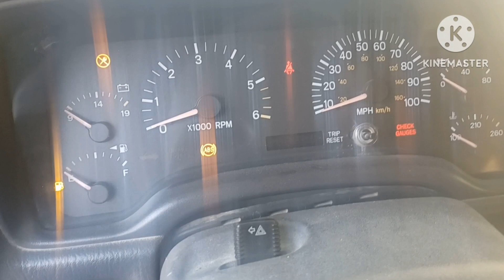Crank Sensor Wiring diagram How Test/Jeep Wrangler//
In this video I will show you how Test Crank Sensor How Wiring Diagram?,;://